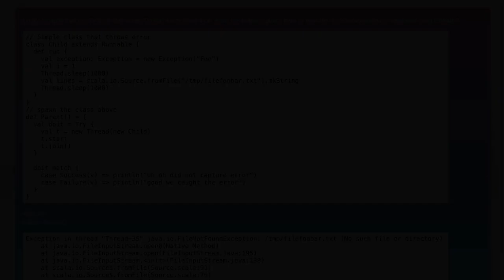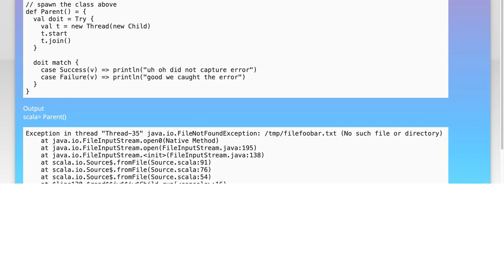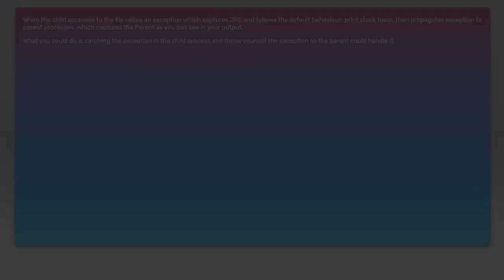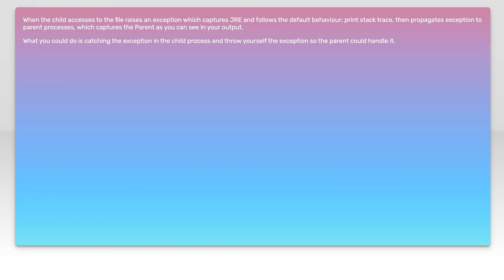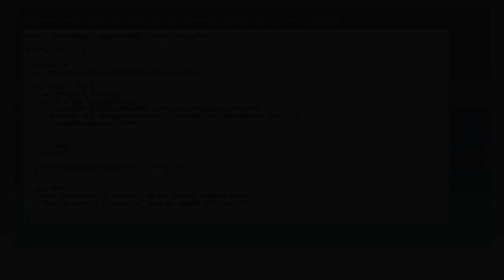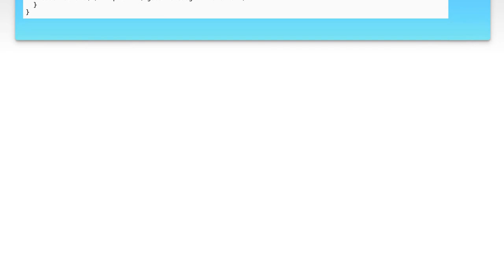Scala: How to catch exceptions in child threads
scala: Scala: How to catch exceptions in child threads

Related to: scala, exception-handling